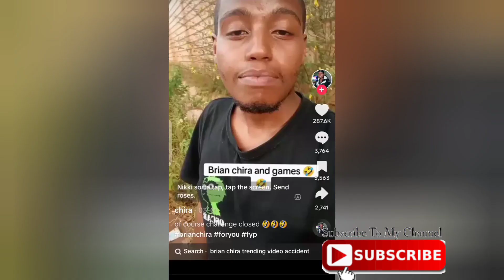Brian chira final journey. fypシ゚viral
Brian chira was buried in githunguri at his gramother home.